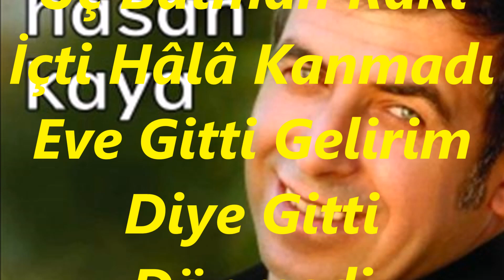Hasan KAYA-Dedik (KONYA KAŞIK HAVASI)R.G.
SOLİST:
*HASAN KAYA*
VİDEOYU YAPAN
*RECEP GAYRETLİ*
DEDİK***
Sene Dokuzyüzelliüçde
Üç Arkadaş Bir Dem Sürelim Dedik
Cebimizde Vardı Kırk Lira Kadar
Haydin Bir De Şen Bar Görelim Dedik
Bara Varınca Hemen Postları Attık
Tâ İçeri Locadan Bir Masa Tuttuk
Garsona Gel Diye İşaret Ettik
Masamızı Tek Biz Kuralım Dedik
Garson Geldi İçki Meze Getirdi
Masamızın Eksiğini Yetirdi
Sonra Aramıza Bir Mavili Kız Oturdu
Bunun Derdi Neymiş Soralım Dedik
Bayan Fosforluymuş Müşerref Olduk
Muhabbet Ağzından Sohbete Daldık
Yitirmezsek Arkadaşlar Bir Maden Bulduk
Haydin Kadehleri Vuralım Dedik
Bayan Çok Konuştu Sesi Dinmedi
Üç Batman Rakı İçti Hâlâ Kanmadı
Eve Gitti Gelirim Diye Gitti Dönmedi
Garsona Hesabı Görelim Dedik
Hesap Pusulası Geldi Masaya
Hemen Çabukça Elimi Attım Keseye
Para Çıkışmayınca Düşdük Tasaya
Yüz Lirayı Nerde De Bulalım Dedik
Hemen Mevcut Kırk Lirayı Yatırdık
Arkasından Atmış Lira Daha Götürdük
Borcumuzu Yüz Liraya Yetirdik
Mümkün Mü Bir Daha Gidelim Dedik
Töğbeler Töğbesi Bir Daha Senle Bara Gitmeye
Bilmediğin Yere Adım Atmaya
Başka Gazino Yok Muydu Keyif Etmeye
Ebedi Barı Boş Verelim Dedik